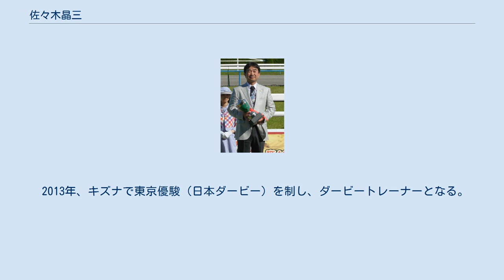佐々木晶三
佐々木 晶三（ささき しょうぞう、1956年1月15日 - ）は日本中央競馬会栗東トレーニングセンターに所属する調教師で元騎手。
 1974年に中村武志厩舎所属として騎手デビュー。
キョウエイライジンに騎乗し、初騎乗で初勝利を挙げる。
1979年の桜花賞を師匠の管理馬であるホースメンテスコで制してG1初勝利を挙げた。
1981年に工藤嘉見厩舎に移り、1982年に騎手を引退し、杉村一馬厩舎の調教助手に転身した。
騎手成績は1,183戦137勝であった。
 その後、田中耕太郎厩舎、坂口正則厩舎と移り、1994年に調教師免許を取得し、厩舎を開業。
初出走は同年11月26日、京都競馬第1競走のヤマトタイトルで3着。
初勝利は同年12月25日、阪神競馬第2競走のヤマトタイトルで延べ10頭目であった。
 1996年のデイリー杯3歳ステークスをシーキングザパールで制して重賞初勝利を挙げた。
同馬は翌年のシンザン記念も勝ったが、ローテーションなどで馬主と対立し、森秀行厩舎へ転厩となった。
 2003年のジャパンカップをタップダンスシチーで制し、G1初勝利を挙げると、続くようにコスモサンビームが朝日杯フューチュリティステークスを勝利した。
以降は順調に勝利数を伸ばし、栗東の有力厩舎のひとつに数えられるようになった。
レース前のインタビュー等で強気なコメントをすることが多く見られる。
 佐藤哲三（2014年現役引退）を主戦騎手として佐々木厩舎の馬に騎乗させるケースが多かった。
ちなみに佐藤は佐々木に対する尊敬と親しみを込めて「晶ちゃん先生」と呼んでいる。
それ以外では田中克典や中村将之が多く起用される傾向がある。
以前は武豊の起用は少なかったが、増加傾向にある。
 2013年、キズナで東京優駿（日本ダービー）を制し、ダービートレーナーとなる。